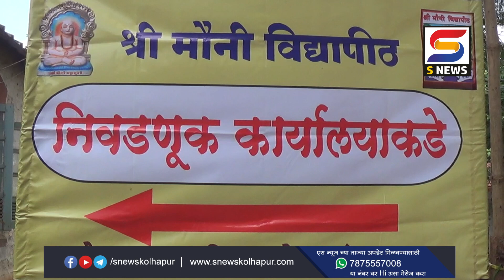मौनी विद्यापीठ पंचवार्षिक निवडणूकीसाठी यांनी दाखल केले अर्ज